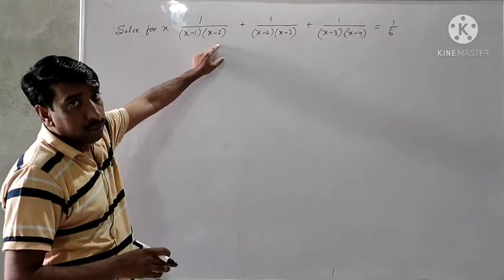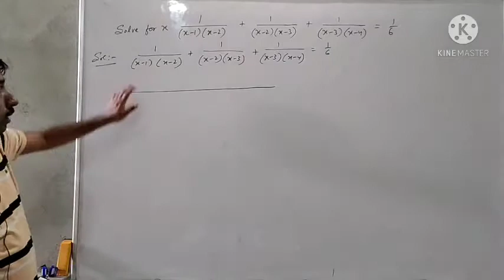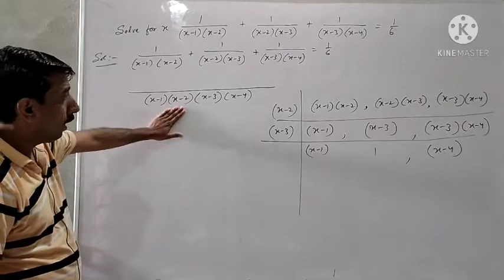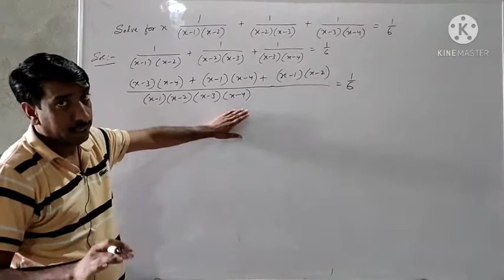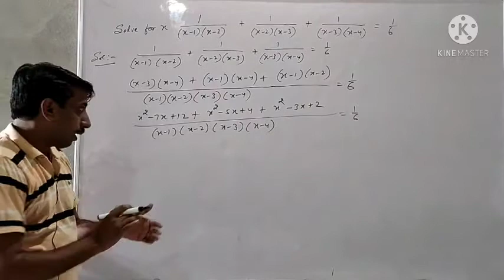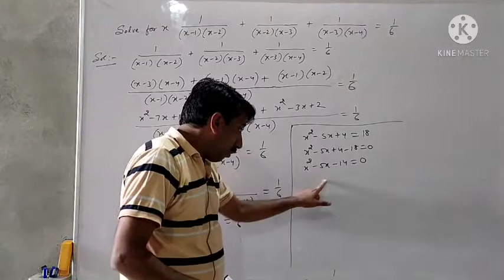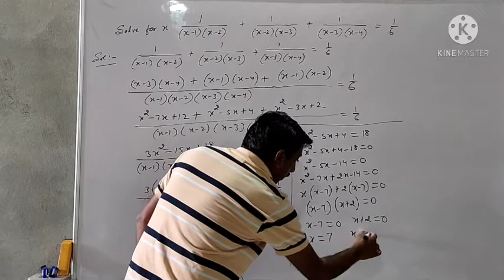Ex 8.3 46th sum RD Sharma 10th class page 8.21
Ch8 Quadratic Equations ex 8.3 RD Sharma
links for another questions of ex8.3 rd Sharma book